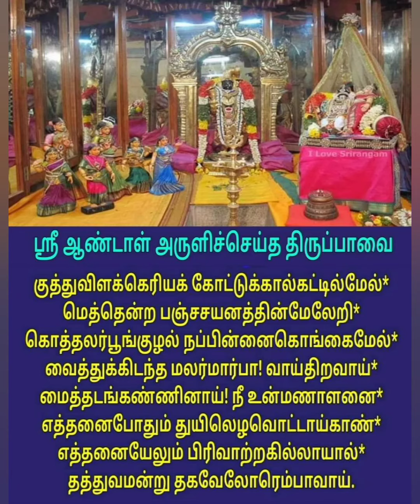திருப்பாவை பாடல் - 19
திருப்பாவை பாடல் -19 (3/1/2021)

குத்து விளக்கெரியக் கோட்டுக்கால் கட்டில் மேல்
மெத்தென்ற பஞ்ச சயனத்தின் மேலேறி
கொத்தலர் பூங்குழல் நப்பின்னை கொங்கை மேல்
வைத்துக் கிடந்த மலர்மார்பா! வாய் திறவாய்
மைத்தடங் கண்ணினாய்! நீயுன் மணாளனை
எத்தனை போதும் துயிலெழ ஒட்டாய்காண்
எத்தனை யேலும் பிரிவாற்ற கில்லாயால்
தத்துவமன்று தகவேலோர் எம்பாவாய்.

பொருள்: குத்து விளக்கெரிய, யானைத் தந்தத்தால் ஆன கட்டில் மேல் விரிக்கப்பட்ட மிருதுவான பஞ்சுமெத்தையில், விரிந்த கொத்தாக பூ சூடிய நப்பின்னையின் மார்பில் தலை வைத்து கண் மூடியிருக்கும் மலர் மாலை தரித்த கண்ணனே! நீ எங்களுடன் பேசுவாயாக. மை பூசிய கண்களை உடைய நப் பின்னையே! நீ உன் கணவனாகிய கண்ணனை எவ்வளவு நேரமானாலும் தூக்கத்தில் இருந்து எழுப்புவதில்லை. காரணம், கணநேரம் கூட அவனைப் பிரிந்திருக்கும் சக்தியை இழந்து விட்டாய். இப்படிசெய்வது உன் சுபாவத்துக்கு தகுதியாகுமா?

- பெ.தமிழ்மதி